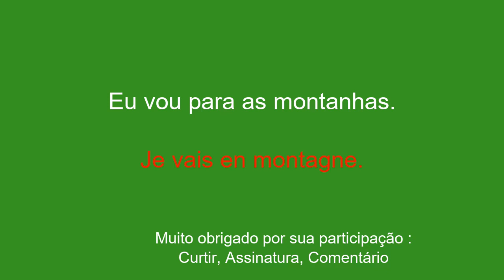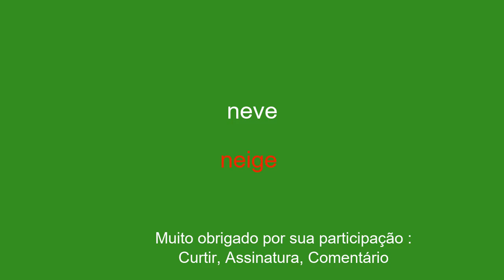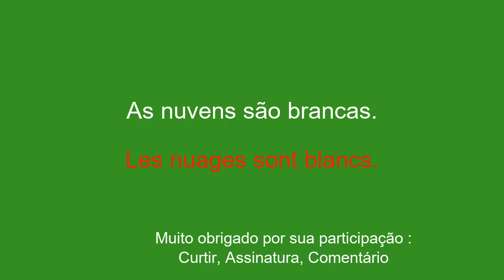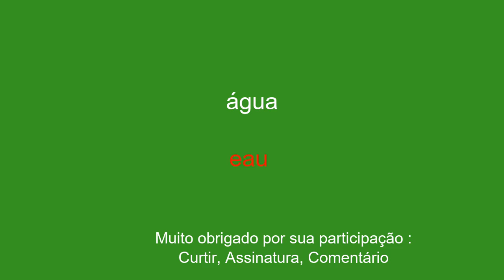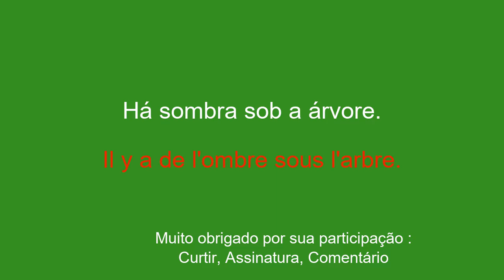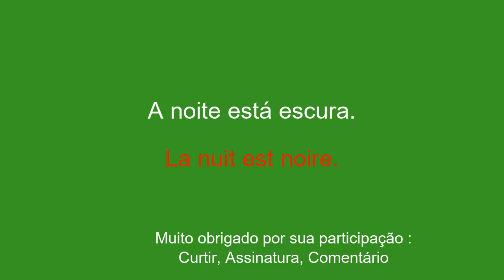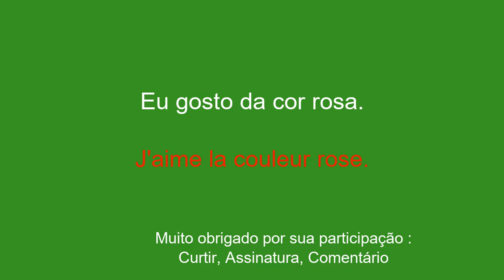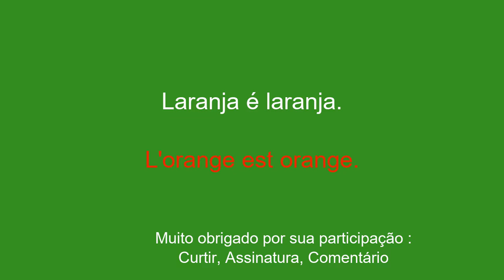Do zero ao herói aprenda francês facilmente